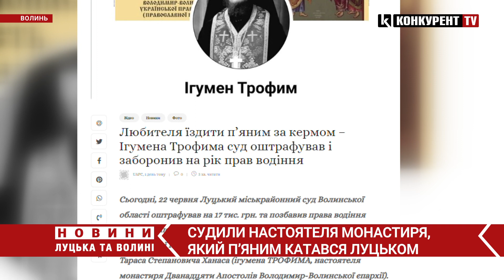У настоятеля монастиря, який п’яним катався Луцьком, забрали права і вліпили штраф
Луцький міськрайонний суд Волинської області оштрафував на 17 тис. грн. та позбавив права керування авто на один рік – Тараса Ханаса тобто ігумена ТРОФИМА, настоятеля монастиря Дванадцяти Апостолів Володимир-Волинської єпархії ПЦУ. Про це повідомили на сайті тернопільської єпархії.